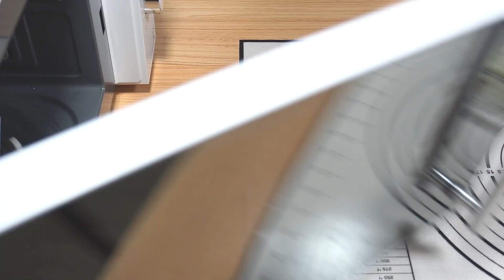super easy, oil free microwave egg recipes, korean home made food meal 파기름 계란볶음밥, 전자레인지 버터 파기름 만들기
super easy, oil free microwave egg recipe, korean magic recipe, 파기름 계란볶음밥, 전자렌지 버터 파기름 만들기